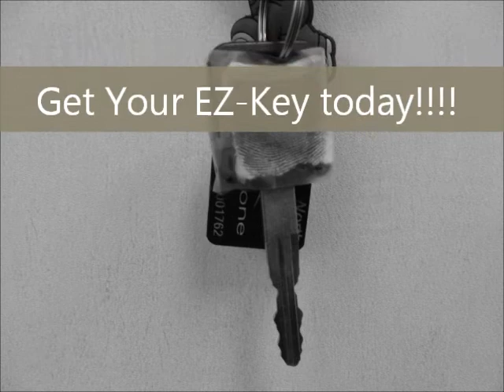Movie Maker Project 1